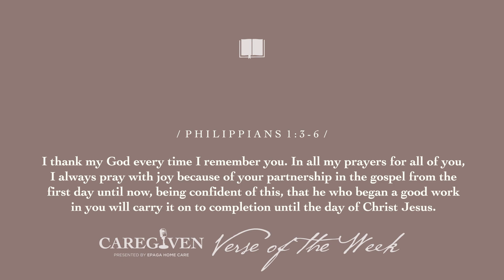Ep. 95 | Everything You Didn't Know You Needed to Know About Headstones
We're a day late and a dollar short, but alas... we've got another good one for you this week! 🪦

Let's just start with one truth: Dying is expensive. Included in those costs are funeral expenses, including embalming, cremation, casket, hearse, limousines, and floral costs. But one expense we can sometimes forget about is the headstone that will mark our resting place for the rest of the foreseeable future.

Join us this week as we talk all things headstones including costs, options, ordering procedures and more!

***The CAREGIVEN name is a registered trademark of a Veratrus Health, Inc. company.

SHOW NOTES
- Julie's Uplifting Story: ⁠⁠⁠⁠⁠⁠⁠⁠⁠⁠⁠⁠⁠⁠⁠⁠⁠⁠⁠⁠⁠⁠⁠⁠⁠Trailer park dad who ‘hammered’ Busch beer, was ‘gluttonous’ eater of fried foods remembered in viral obit⁠
- Inga's Uplifting Story: ⁠⁠⁠⁠⁠⁠⁠⁠⁠⁠⁠⁠⁠⁠⁠⁠⁠⁠⁠⁠⁠⁠⁠⁠⁠⁠⁠⁠⁠⁠A mother deer blocked car just to ask for help for her baby⁠ via Animal Rescue Team on TikTok⁠